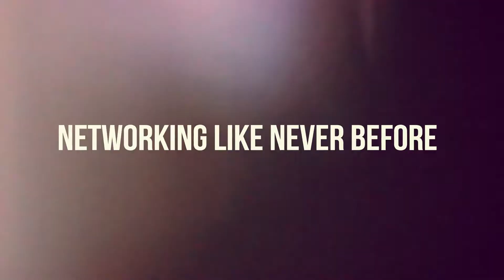StarUp Summit | Event Promo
StarUp is a gathering of over 2,000 entrepreneurs, investors, corporate representatives and government officials and influences from the Indian, Israeli, Asian and European startup ecosystem. When it first launched in 2016 it saw 700 leaders in the startup community coming together.

It's a networking experience, where we make sure you meet the right people through effective curation. You will meet experienced entrepreneurs who’ve been down the same road you’re about to embark on, pitch to investors over drinks, attend sessions where teams share their best and worst mistakes, be part of workshops where they solve problems with stalwarts of their industry and share ideas and opinions with fellow entrepreneurs over a game of cards.

Watch this video to know more about them.

We at guch, deliver high-quality video services to enterprises all over the world at speed and scale.